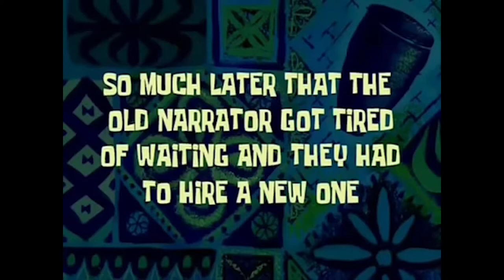VAMPYR Gameplay Walkthrough Part 7 - Jimmy The Crackhead and Almost Quit....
My Vampyr Gameplay may feature Full game Campaign. a review and story " The First The Sad Saint Of The East End" for PC